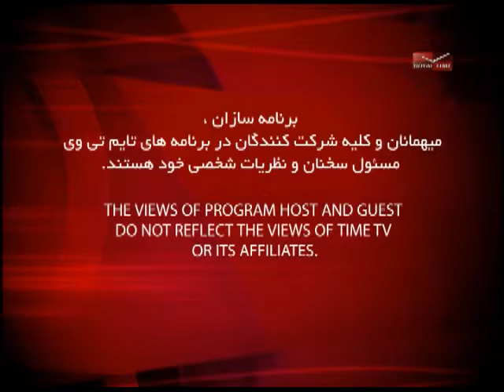Hope 4 you ep 07